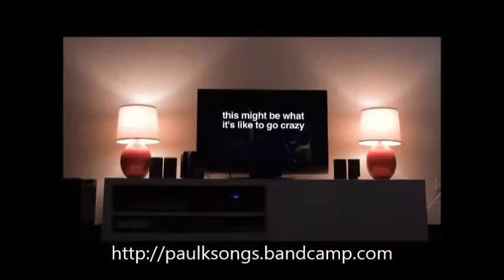A.G. Brodey sings Paul K's "The Bottle and the Cork" (from the film "A Wilderness of Mirrors")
Superstar of stage, screen, the Billboards and in-between, A.G. Brodey's turn at singing a song by Independent singer, guitarist and songwriter, Paul K.

From the upcoming film "A Wilderness of Mirrors".